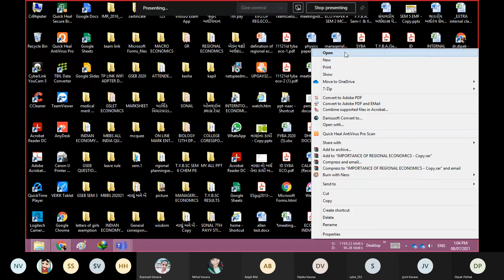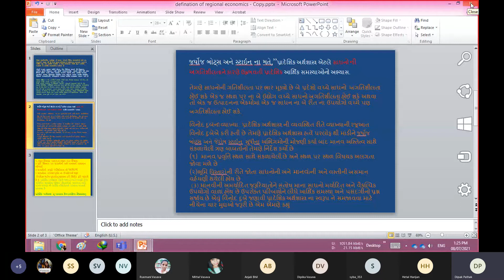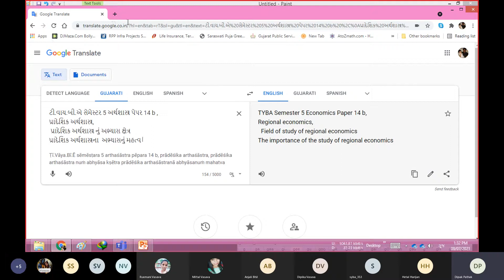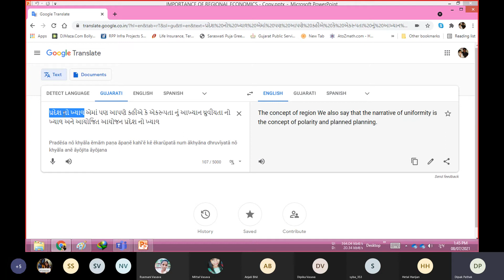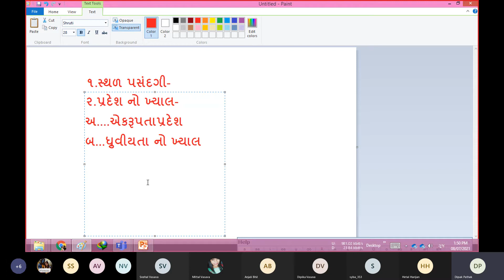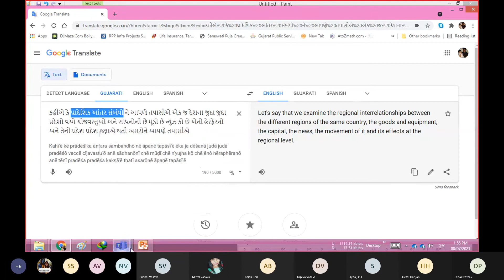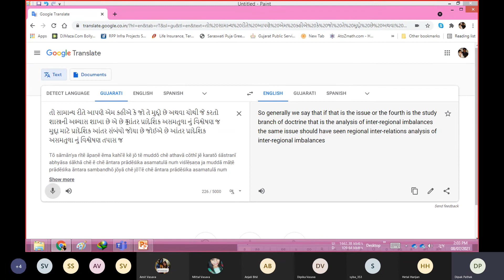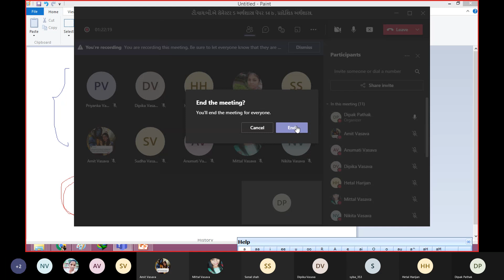પ્રાદેશિક અર્થશાસ્ત્ર નું અભ્યાસ ક્ષેત્ર કાર્યક્ષેત્ર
ટી.વાય. બી.એ સેમેસ્ટર 5 અર્થશાસ્ત્ર પેપર ૧૪બી  પ્રાદેશિક અર્થશાસ્ત્ર